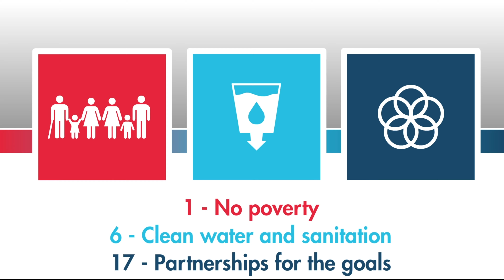Sustainability Report - Partnership for the goals